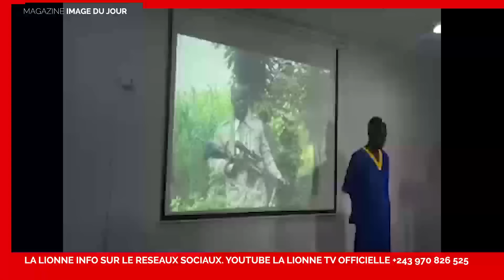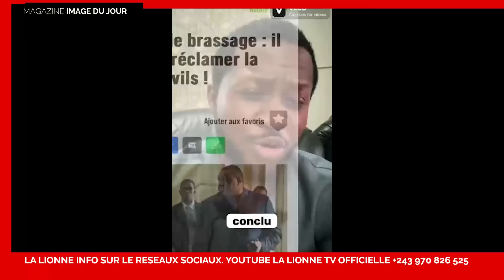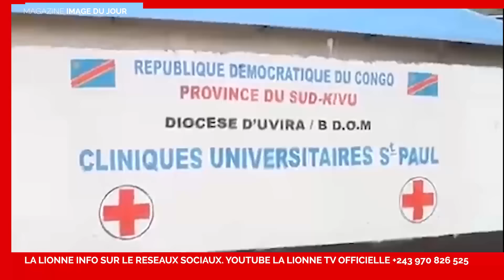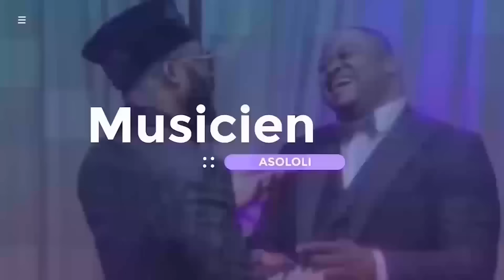URGENT! REPLIQUE DE KATUMBI DISSOUDRE UDPS-MLC QU'ILS SOIENT SOUS HAUT SURVEILLANCE COLLABORE NA M23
URGENT! REPLIQUE DE Madame Solange Mafuta haut cadre du parti de  KATUMBI. PROPOSE SUR PEINE DE MORE, EN DOIT D'ABORT  DISSOUDRE UDPS-MLC ET Augustin KABUYA - Jean-PIERRE BEMBA QU'ILS SOIENT SOUS HAUT SURVEILLANCE. ERIC NKUBA BRAS DROITS YA NANGAA ATANGI PE KABILA NAKATI YA BATU BAZO COLLABORE NA M23